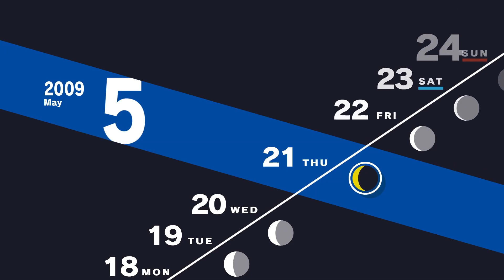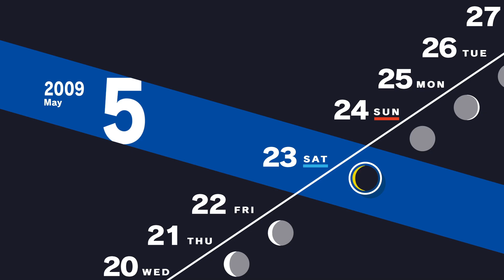Exams Are Over? Tower Time! | Persona 3 Reload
With exams behind us and Akihiko officially cleared for active combat duty we waste no time in deciding that Tartarus is the first thing on the agenda. Well... after we stop by the club real quick.